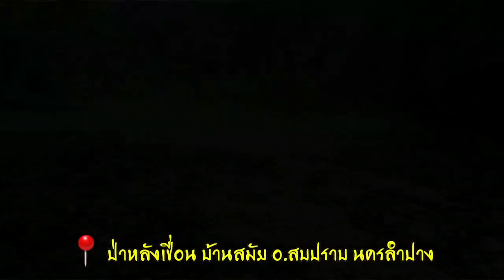เขลางค์นคร ตามหาผักกูด 🍀ลำปาง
ラムパーン นครลำปาง บ้านสมัย สบปราบ ตามหาผักกูด 🌱🍀😋🥣✅🍀